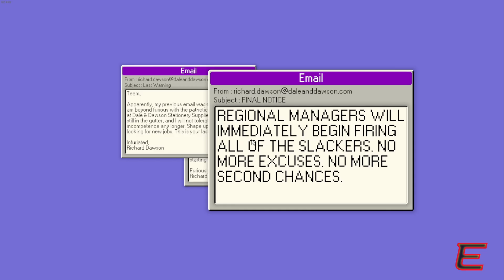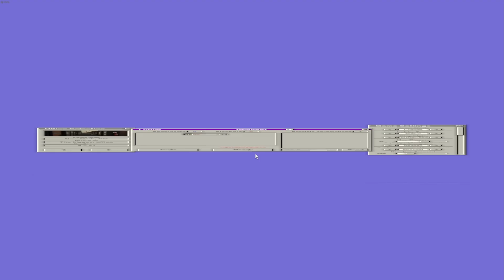Faulenzer an die Macht! 💪 | Dale & Dawson //004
Heute ist wieder was los!
Glotzy und Eni bilden das Faulenzer-Duo und sorgen für gehörige Verwirrung im Management!
Der ganz normale Wahnsinn eben!

Neben uns am Stizzle:
jogru, Junior942, johannes und Maui

Dir gefällt was du siehst und möchtest uns kostenfrei unterstützen? Dann lass doch einen Kommentar, ein Like oder auch gerne ein Abo da. Wir würden uns sehr darüber freuen dich hier noch öfter zu sehen!

Dale & Dawson ist ein einzigartiges und unterhaltsames Spiel, welches Spieler in die Rolle von Büroangestellten versetzt, die versuchen, so wenig wie möglich zu arbeiten und gleichzeitig dem wachsamen Auge des Managers und der Spezialisten zu entkommen. In diesem cleveren Schleichspiel geht es darum, als Faulenzer im Büro unauffällig zu bleiben, während man kreative Wege findet, um die Produktivität zu senken.Das Spielprinzip ist simpel, aber dennoch fesselnd. Die Spieler sind entweder Spezialisten oder Faulenzer und müssen ihre Tasks erledigen. Doch Achtung: Der Manager und die Spezialisten sind ständig auf der Suche nach Mitarbeitern, die sich merkwürdig verhalten beziehungsweise unproduktive Aufgaben erledigen. Wer entdeckt wird, riskiert, gefeuert zu werden.Dale & Dawson kombiniert strategisches Denken mit einer Prise Humor, was für spannende und zugleich witzige Spielmomente sorgt.